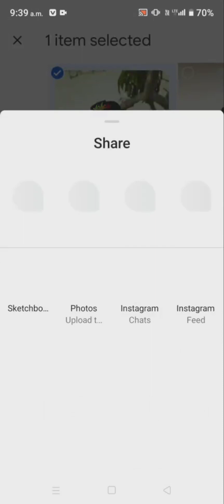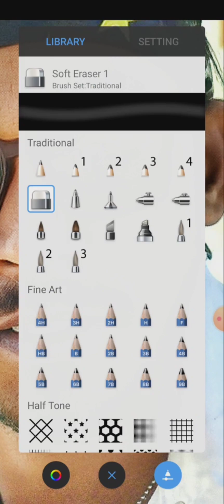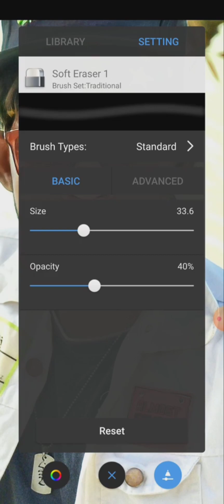how to Face Smooth Photo Editing || FullHindi Tutorial|| Smothditing Face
face Editing picsart se kaise kre.
smooth and gora photo editing

दोस्तों मैं आ गया हूं एक नई वीडियो लेकर आप लोग फेस कैसे स्मूथ कर सकते हैं फुल ट्यूटोरियल